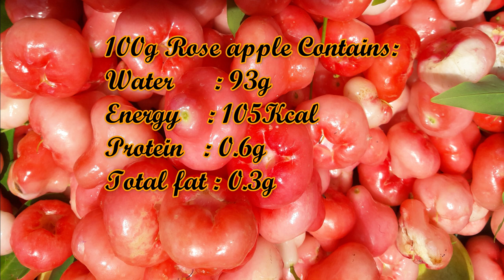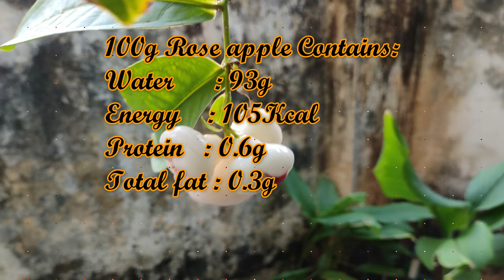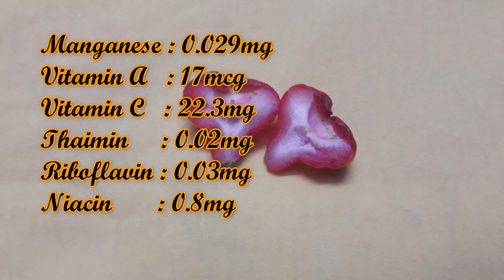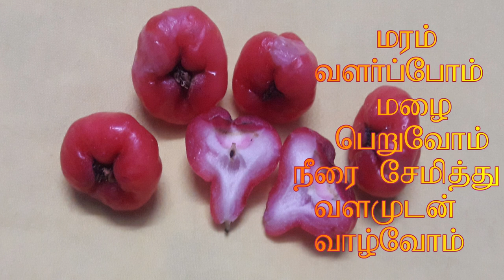பன்னீர் கொய்யா பழம், விதை பூ, வேர் மரப்பட்டை மற்றும் இலையின் நன்மைகள் || panerkoiya plant benefits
In this video I explain the Manila Tamarind fruit, flower seeds and leaf,bark, root  benefits and medical values. I explain that vitamins and nutritional values. It have 3varity red pink whight. பன்னீர் கொய்யா மரத்தின் பூ, வேர் பழம் இலை மரப்பட்டை நன்மைகள் போன்ற ஆரோக்கியமான இயற்கை முறை மருத்துவ குறிப்புகளை பற்றி தெரிந்து கொள்ளலாம்.